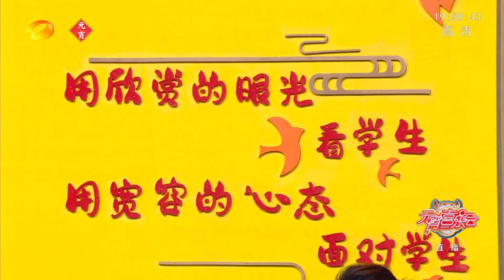【纯享】小品《就怕老师找我爸》何欢 、 蒋诗萌 《2022湖南卫视元宵喜乐会》The Lantern Festival 2022丨MangoTV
虎“笑”闹元宵，开“新”迎新年！下载芒果TV国际APP ，更多爆款内容第一时间抢先看，精彩配音、多语言字幕等你来pick！PC用户可登陆芒果TV国际官网
或【加入会员】 ，抢先看《湖南卫视元宵喜乐会》精彩内容！

【节目简介】《2022湖南卫视元宵喜乐会》以“虎笑闹元宵”为主题，在国泰民安、与民同乐的欢庆氛围中呈现国民之乐，用笑语解读社会热点，用欢笑表达百姓心声，用开怀大笑释放佳节热情，以青春之笑、焕新之笑、幸福之笑为虎年注入强大的活力与动能。